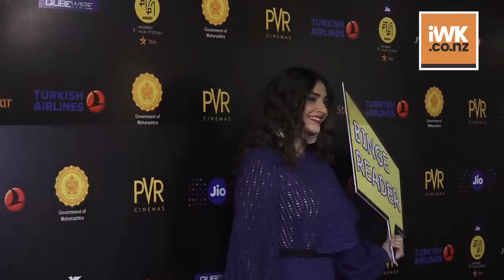Sonam with her new look, urges fans to read books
Bollywood Actress Sonam Kapoor , who curled her hairs for her upcoming film “The Zoya Factor” with Dulquer Salmaan, feels sad that Young Generation don’t read books as some of the best films have been made in Hollywood and Bollywood are based on books.  Apart from Zoya Factor, Sonam will be next seen in Ek Ladki Ko Dekha Toh Aisa Laga